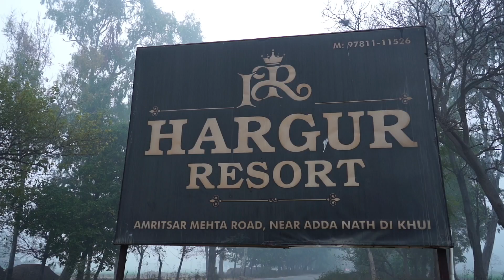kareer photography kishanpura kalan mob.95926-73324.. Same day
song .jhanjar
artist. B peek
movie . honeymoon